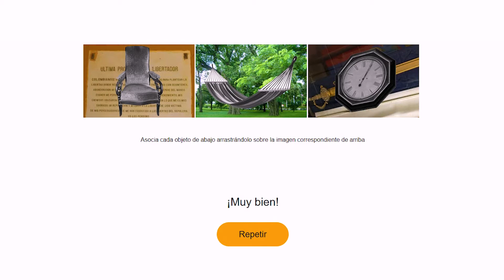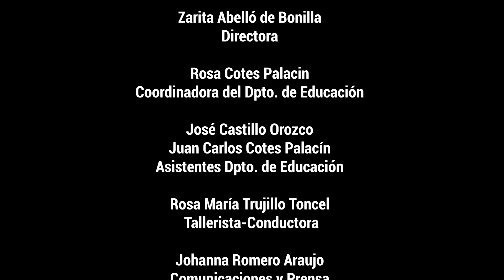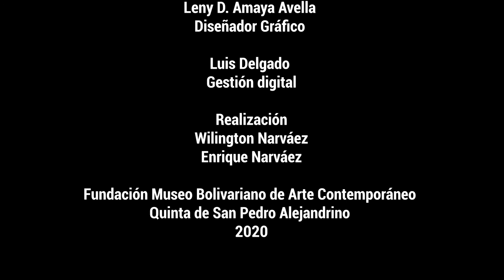Muerte del Libertador | Programa Virtual de Visitas Guiadas 2020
El Museo consciente de la realidad que se vive al interior de las comunidades educativas propone cambiar las dinámicas al Programa de Visitas Guiadas y Talleres pedagógicos, en la medida que no podemos ofrecer de manera presencial este servicio. Para ello la actividad se apoyará en ‘El vídeo de la semana’ alusivo a una pieza, objeto y/o acontecimiento relacionado a las tres colecciones que comprende el Museo: Historia, Arte y la colección viva del Jardín Botánico que alberga especies de flora y fauna propias de la región.